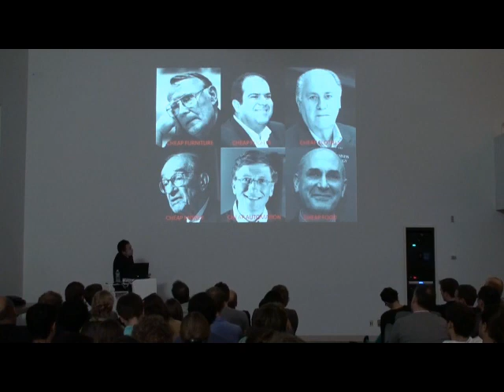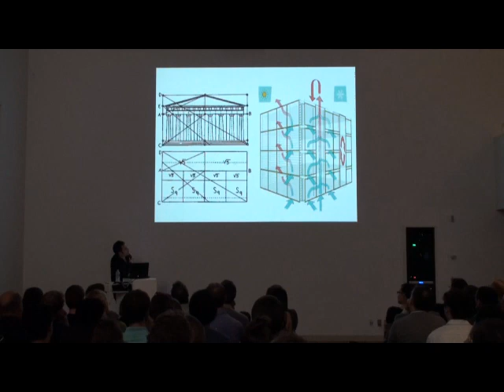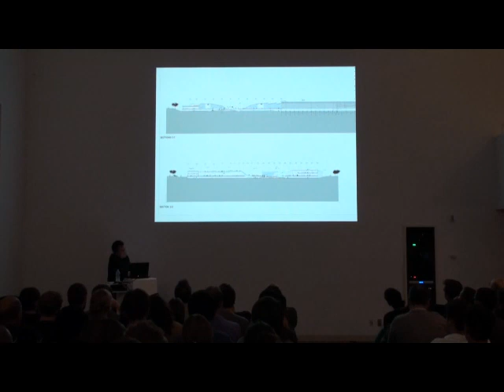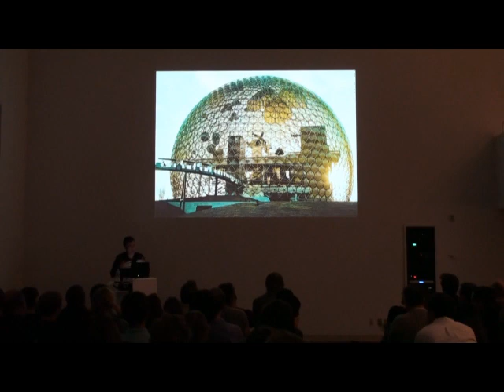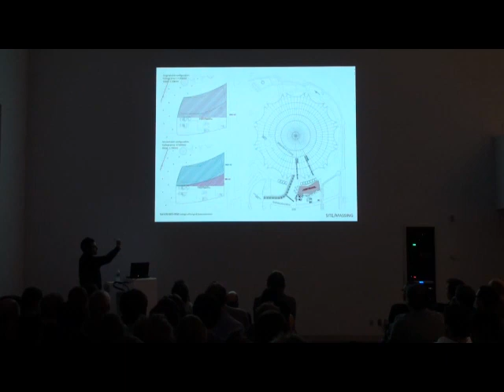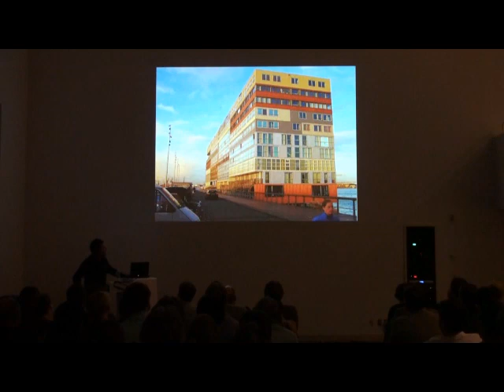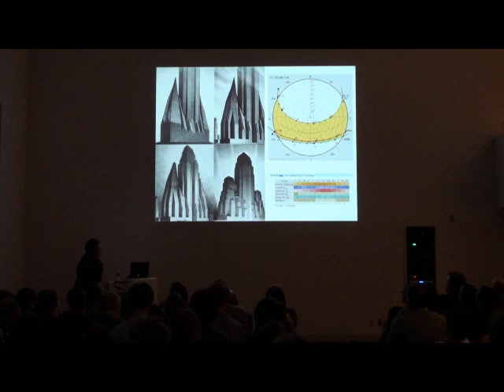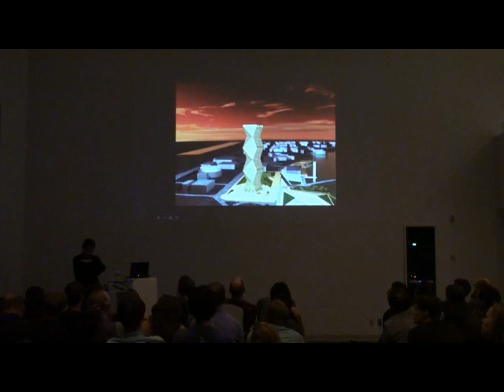Alejandro Zaera-Polo / Fall 2010 Lecture Series: Project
Alejandro Zaera-Polo
Fall 2010 Lecture Series: Project